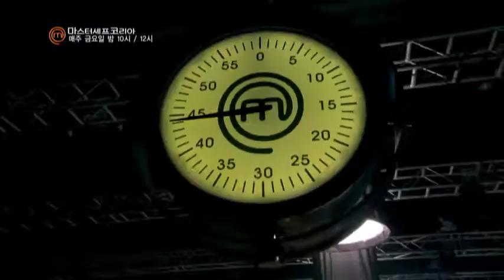[마스터셰프 코리아] MasterChef Korea Promo 본선진출 15인의 요리 서바이벌!